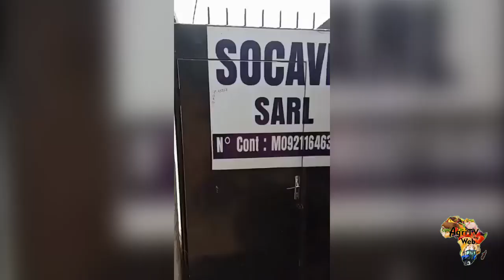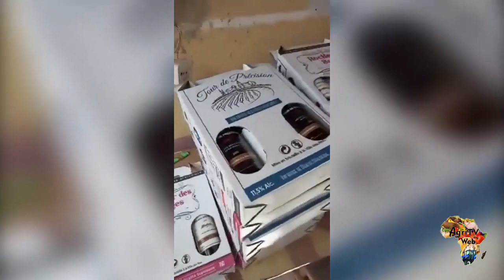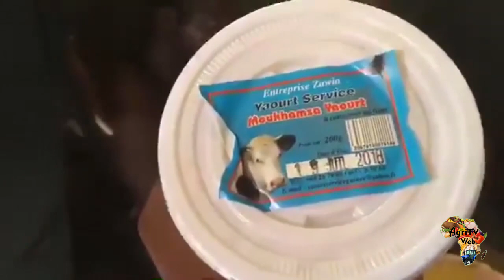SANS COMMENTAIRES... No comment!